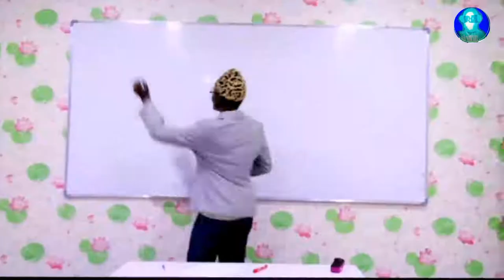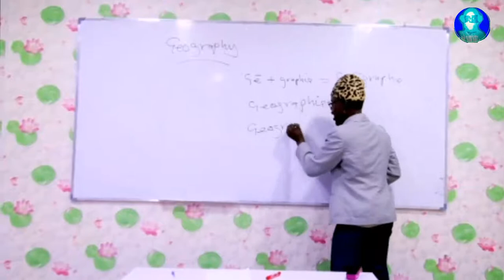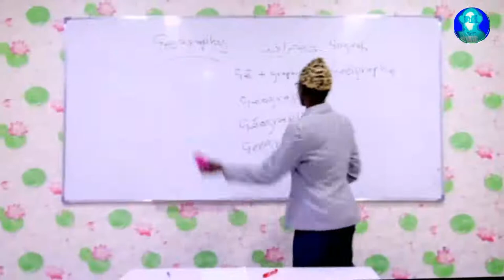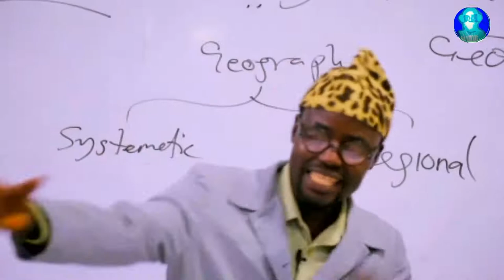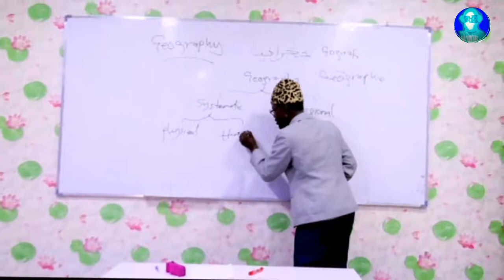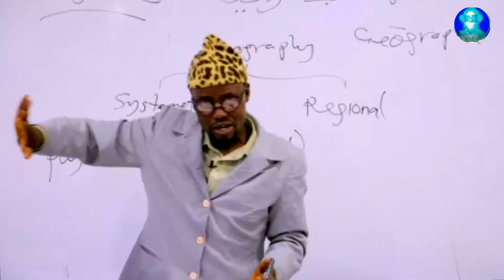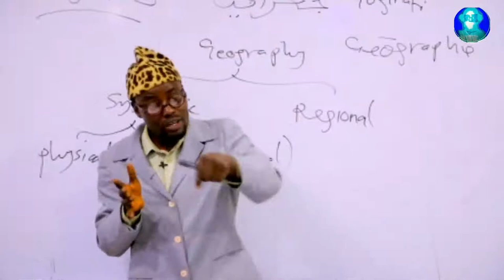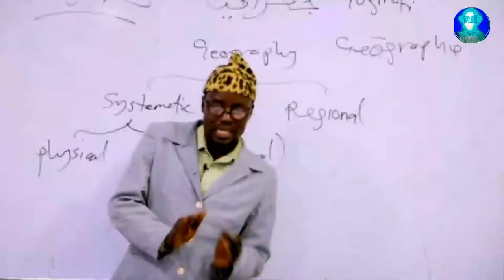Darasin Geography/Jogirafi/Jogirafiyya (Hausa) Lesson 1 - Ma'anar Jogirafi